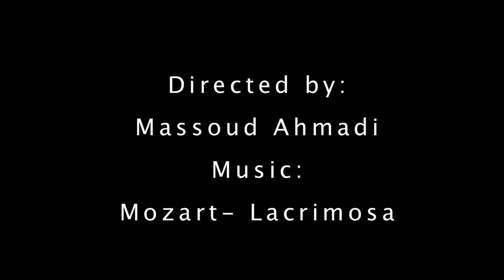The Fall of Icarus